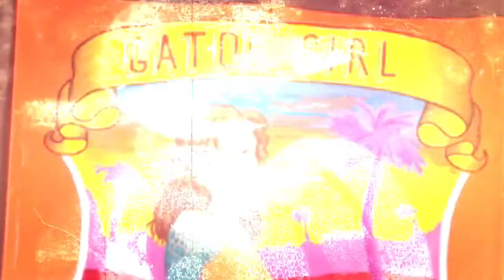Welcome to the Freakshow - a split-personality circus-themed act where Juju plays 4 side show acts!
🖤She’s a mix of magic, spice... and nothing nice!! 🖤

Juju Valentine is a Chicago-based burlesque performer, Star Wars fanatic, self-proclaimed sexy nerd, lover of all things creative and an advocate for self-empowerment.